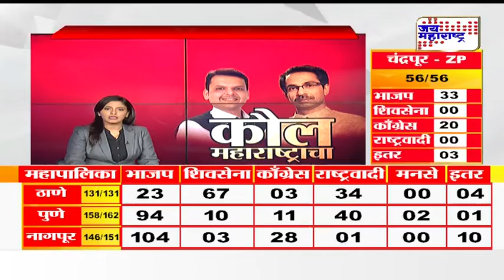Nashik Babloo Pathan Destroys Cars